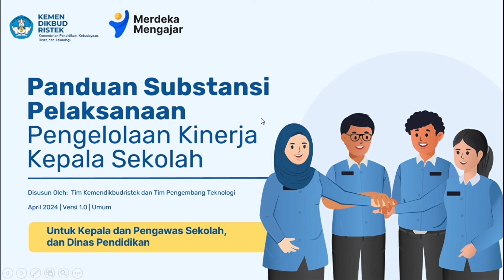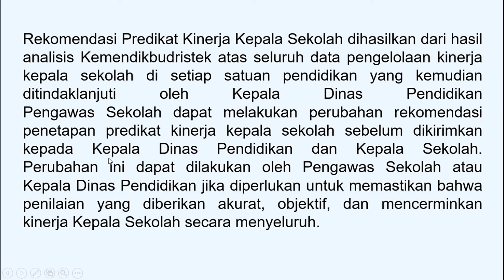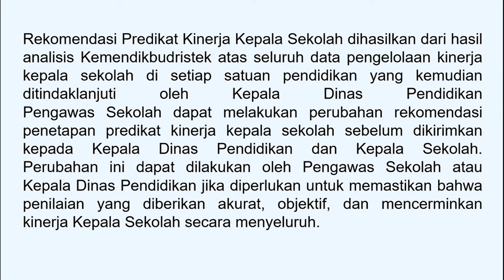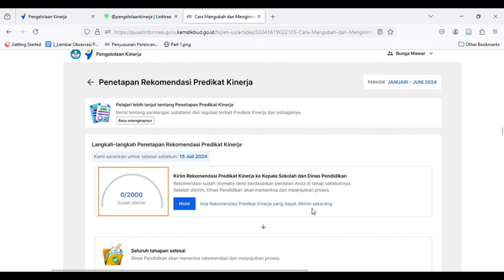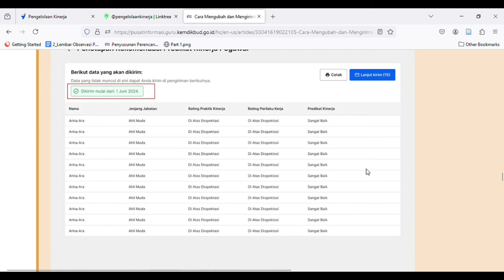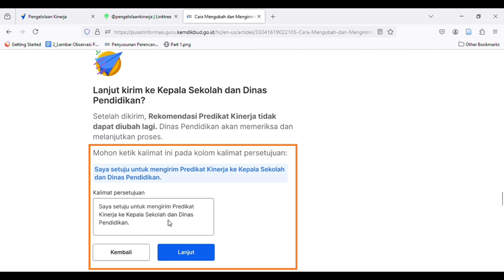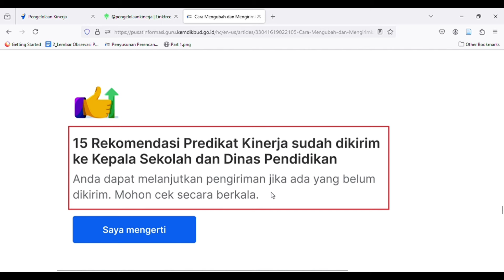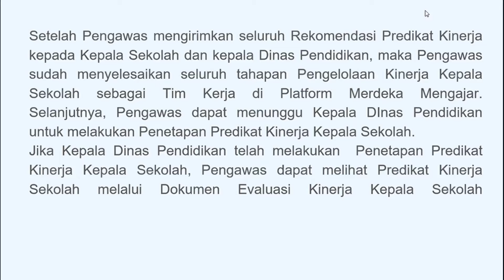CARA MENGIRIM PREDIKAT KINERJA KEPALA SEKOLAH OLEH PENGAWAS/TIM KERJA